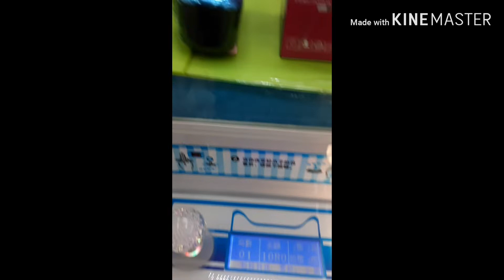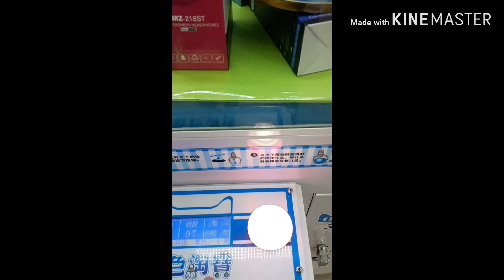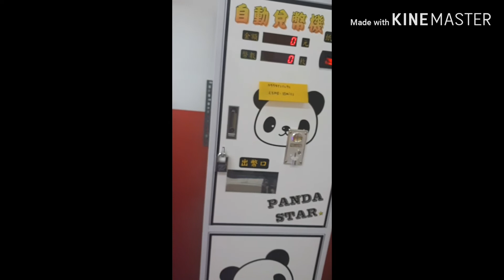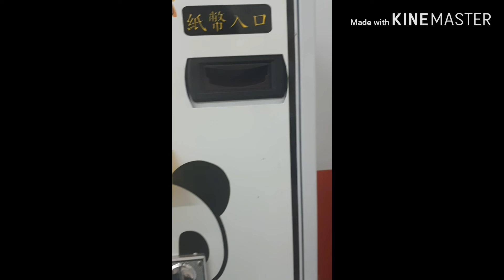ไต้หวันที่ฉันเห็น ตอนที่1 ตู้คีบตุ๊กตา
ใครชอบลุ้นชอบความท้าทายเชิญทางนี้เลยกับตู้คีบตุ๊กตาเครื่องเล่นสุดฮิตในไต้หวันตอนนี้